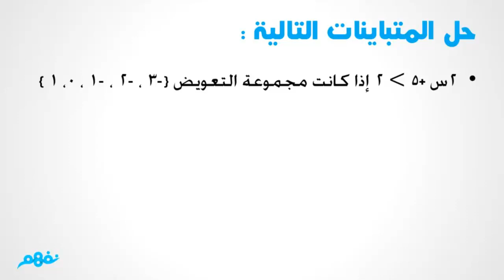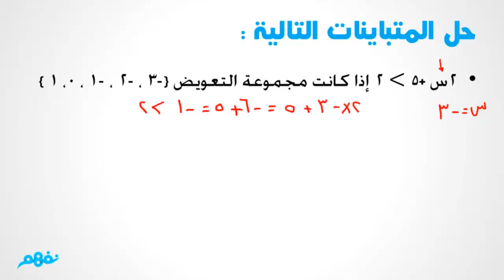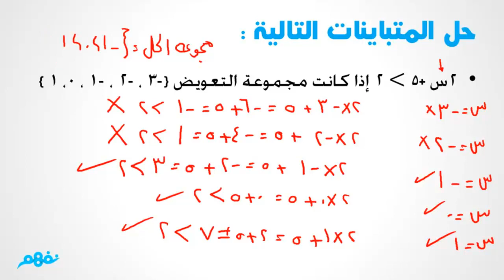حل المعادلة والمتباينة من الدرجة الأولي | رياضيات | الصف السادس الابتدائي | ترم ثاني|منهج مصري|نفهم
انت أيضا يمكنك المشاركة معنا بتبسيط المحتوى التعليمي ومساعدة ملايين الطلاب حول العالم،

نَفهم هو خدمة تعليمية إلكترونية مبتكرة على الإنترنت تقدم شرح مبسط للمناهج المدرسية في مصر

والسعودية والكويت والجزائر وسوريا بجميع مراحلها ابتدائي وإعدادي وثانوي عن طريق

فيديوهات مدتها من 5-15 دقيقة .. الخدمة مجانية بالكامل لطلبة المدارس وجميع المستفيدين

منها.

Nafham is a free K-12 online education

platform, we provide 5-15 min. video

lessons covering Egyptian, Saudi, Algerian

and Syrian curricula, Nafham is free and

dedicated to all students from primary to

secondary stage.